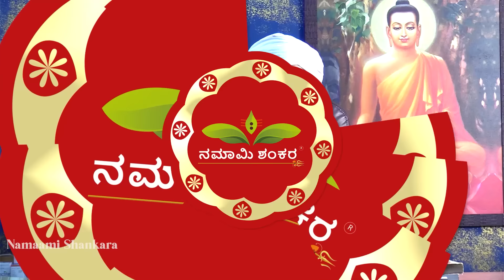Vaara Bhavishya | Weekly Rashi | Weekly Horoscope | Ravi Shankar Guruji { 11/08 /24 - 17/08/24}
ರಾಶಿ ಭವಿಷ್ಯ 2024:

1) ಮೇಷ  2) ವೃಷಭ  3) ಮಿಥುನ 4) ಕರ್ಕಾಟಕ
5) ಸಿಂಹ 6) ಕನ್ಯಾ 7) ತುಲಾ  8) ವೃಶ್ಚಿಕ 9) ಧನುಸ್
10) ಮಕರ  11) ಕುಂಭ  12)ಮೀನ

Namaamishankara twitter 👇:

 / namaamishankara

ಪ್ರತಿನಿತ್ಯ ಮಾಡುವ ದೇವರ ಪೂಜೆಯಲ್ಲಿ ಎಷ್ಟು ವಿಧಾನಗಳಿವೆ | Different Ways of DailyPuja | Ravi Shanker Guruji

 • ಪ್ರತಿನಿತ್ಯ ಮಾಡುವ ...